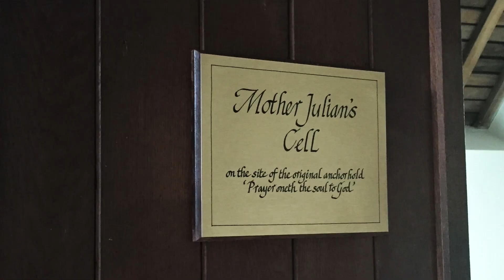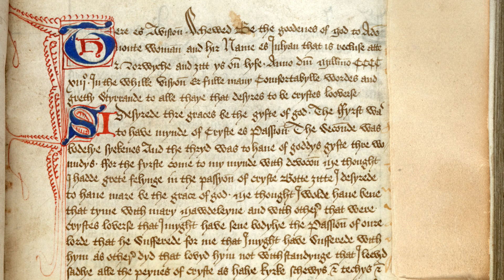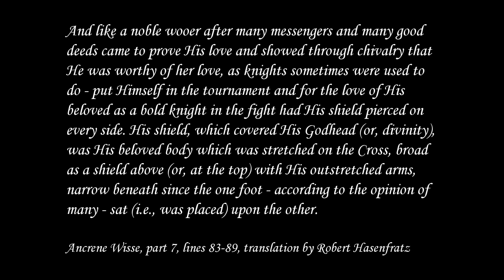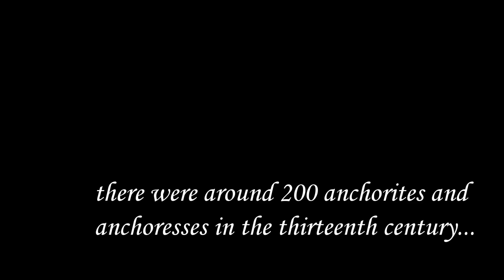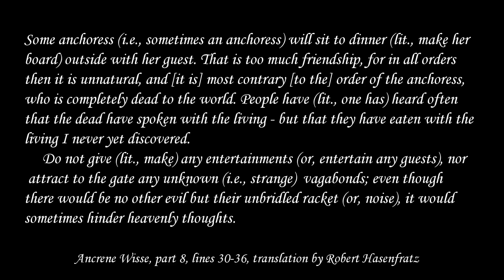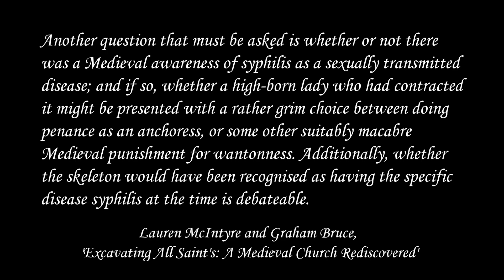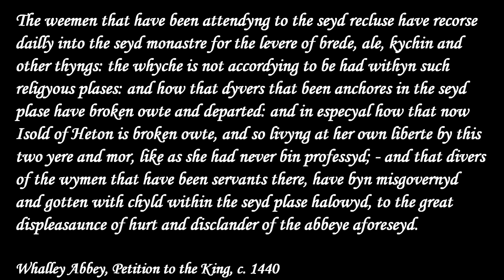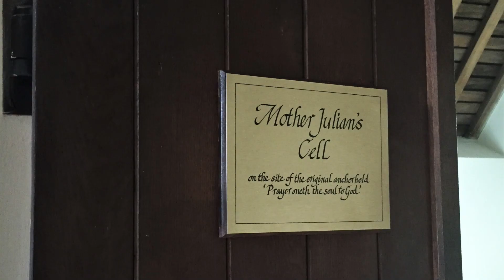The medieval women who sealed themselves inside churches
The life of an anchoress was certainly an extreme one. Bricked inside a small room, forced to dig their own graves, considered already dead... that's the story of the anchoress' lives that you might have heard about. But how much of it was really true? In this video, we try to think like a medieval lady so we can understand why anyone would choose this solitary way of life. Was it a way to escape medieval expectations for women or was there more to it? Did their anchorholds actually have no door!??

We meet anchoress Julian of Norwich, traveller Margery of Kempe and other devote women. We read some obscure Middle English literature. We consider medieval culture. And we discover some surprises along the way. Although they were officially recluses, anchoresses could also be well-known people who were relied on for advice and counsel. They were writers and thinkers and sometimes they were scandalous!

Follow my dumb thoughts!

Megan J. Hall, ‘Buried Alive?’, Medieval Studies Research Blog, 23 April 2015,
Mari Hughes-Edwards, ‘Solitude and Sociability: The World of the Medieval Anchorite’, Building Conservation,
Alicia Smith, ‘A day as an anchorite’, History Matters: History Brought Alie by the University of Sheffield, 17 Oct 2018,

Longer links:
Liz Herbert McAvoy, ‘Uncovering the “saintly Anchoress”: myths of Medieval anchoritism and the reclusion of Katharine de Audley’, Women’s History Review, vol. 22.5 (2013)
Julian of Norwich, The Shewings of Julian of Norwich (Medieval Institute Publications: Michigan, 1994) TEAMS,
AK Warren, Anchorites and their Patrons in Medieval England (University of California Press: London, 1985)